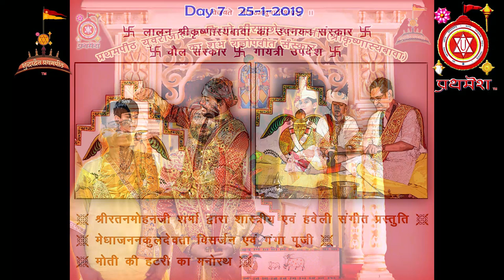THREAD CEREMONY DAY 7 FULL VIDEO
प्रथमनिधिस्वरूप™ श्रीमन्मथुराधीशप्रभु के एवं श्रीमदाचार्यचरण और श्रीप्रभुचरण सह आद्यप्रथम गृहाधीश्वर श्रीगिरिधरजी के परम अनुग्रह से वर्तमान प्रथमपीठाधीश्वर™ श्रीविठ्ठलनाथजी महाराजश्री के पौत्र एवं प्रथम पीठ युवराज™ गोस्वामी श्रीमिलनकुमारजी के आत्मज चिरंजीव प्रथम पीठ युवराजात्मज™ गोस्वामी श्रीकृष्णास्यबावा का यज्ञोपवीत सँस्कार  विक्रमाब्द २०७५(वल्लभाब्द ५४१) माघमास  कृष्णपक्ष तिथि पंचमी शुक्रवार दिनाँक २५ जनवरी २०१९

25th Jan 2019 Friday

DAY 7

*चौल सँस्कार

*लालन श्रीकृष्णास्यबावा का उपनयन सँस्कार

*गायत्री उपदेश

*श्रीरतनमोहनजी शर्मा द्वारा शास्त्रीय एवं हवेली संगीत प्रस्तुति

*मेधाजननकुलदेवता विसर्जन एवं गङ्गा पूजी

*मोती की हटरी का मनोरथ